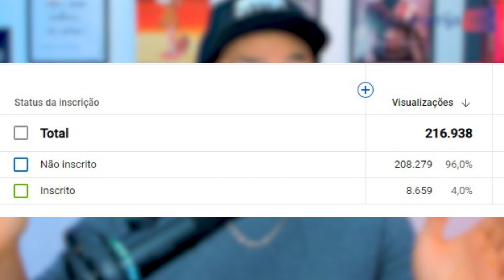REDAÇÃO FAMEMA: DICAS ESSENCIAIS ÀS VESPERAS DA PROVA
A menos de 1 semana para a FAMEMA, o que é possível fazer para conquistar uma excelente nota na redação?

Fiquem calmos, vestibulandos!

Nesta aula, o Japa da Redação fez um compilado com as principais informações que você precisa saber para conquistar uma nota excelente e conquistar a tão sonhada vaga em MEDICINA ou ENFERMAGEM!

Acompanhe o vídeo até o final e fique por dentro desta redação!
Quer ter acesso à melhor plataforma de correção de redação?

Veja também outros vídeos que indicamos aqui no canal para aprofundar seus estudos sobre a redação nota máxima: